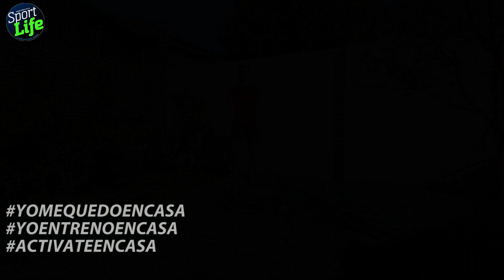Trabajo en casa, rutina 18: ejercicios con el propio cuerpo y estabilización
Raúl Notario nos ayuda a mantener nuestra forma desde casa de la manera más sencilla: utilizando nuestro propio peso corporal para crear una tabla completa con estabilización de cadera.